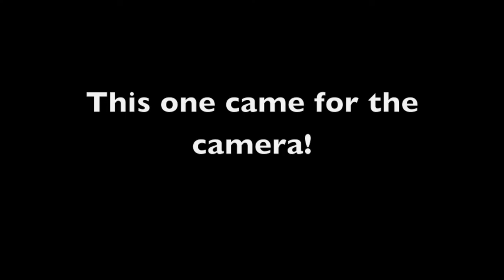Pike with popper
Pikefishing with popper is fun!